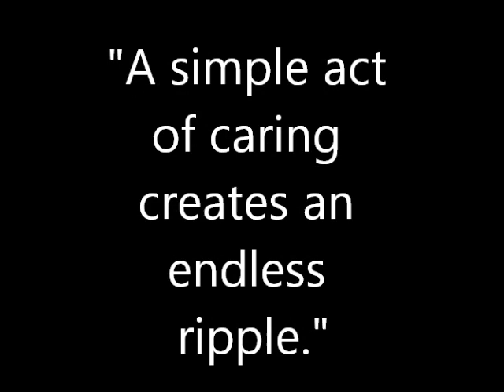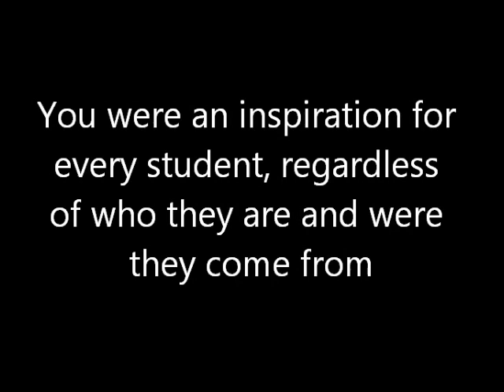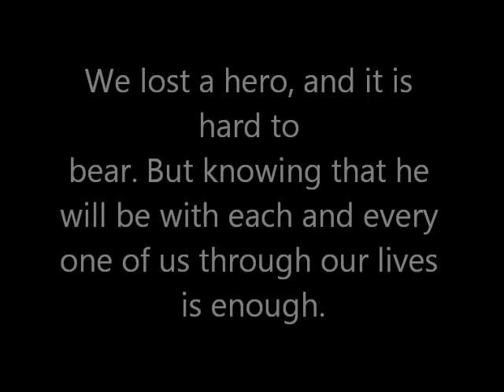A Tribute to Michael Bruno: A Hero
This is a tribute to Michael Bruno, a valuable asset at South Elgin High School hero.